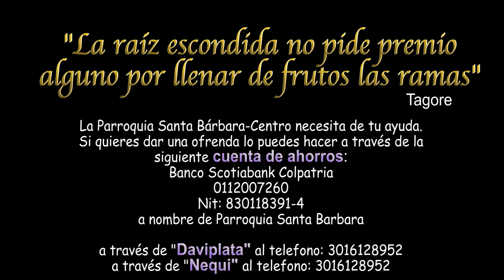Jueves XXII Ordinario